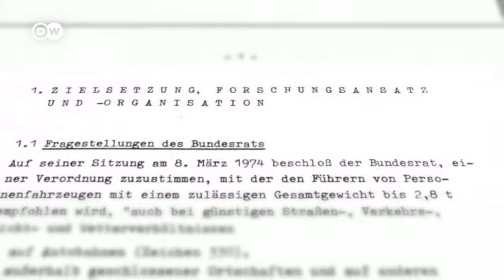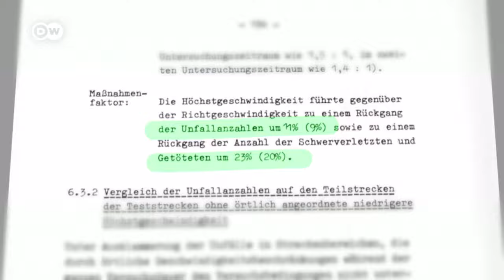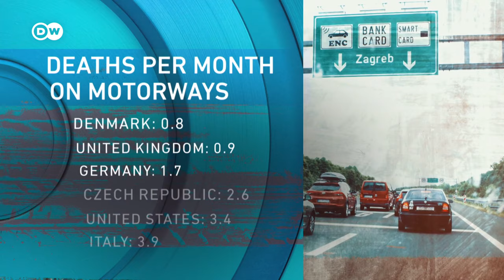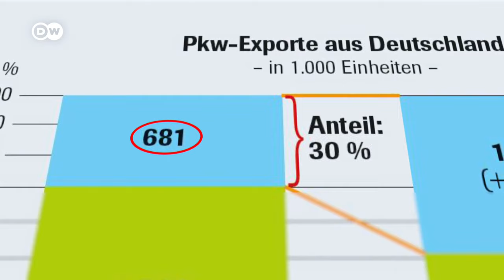Why Germans LOVE No Speed Limits! Autobahn Explained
It's not unusual to be driving 100 mph on the German Autobahn and be left in the dust by a family saloon doing 150. Germany is the best place in the world to legally drive as fast as you can.
Germany's roads are also relatively safe, but would an Autobahn speed restriction make them even safer - or more dangerous? And why is Germany the only developed country in the world without a general speed limit?

REV reporter and self-confessed speed freak Kai Steinecke heads onto the highway to see for himself with the flashiest car he could find: A Jaguar F Type R with 550 horsepower and a top speed of 186 mph.

P.S.: for comparison, roughly speaking:
 80 kmh = 50 mph
100 kmh = 62 mph
130 kmh = 80 mph
160 kmh = 100 mph
200 kmh = 124 mph
240 kmh = 150 mph
300 kmh = 187 mph